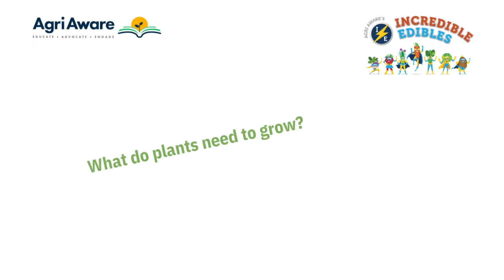Incredible Edibles | Task 3: Growing | Plant Basics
Incredible Edibles Task three is all about growing! The best part.

Plants need some care and attention to allow them to grow best.

Some simple things that plants need to grow are sunshine, water, air and soil. Check out your logbook for more on these four elements that are key to growing a healthy array of seven a day!